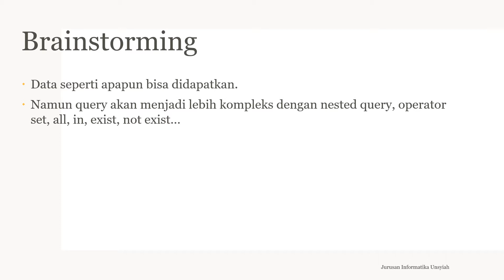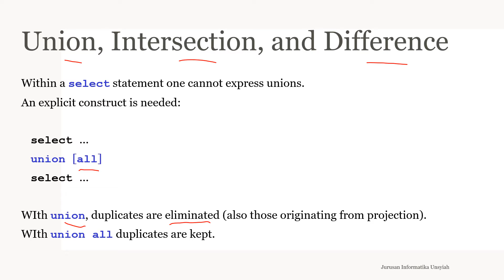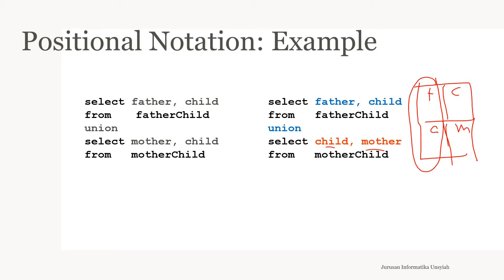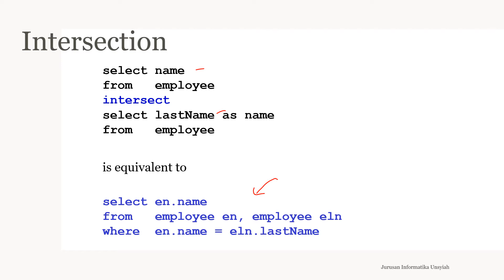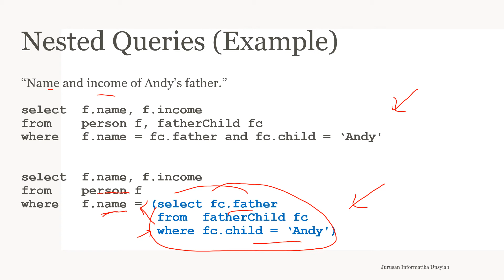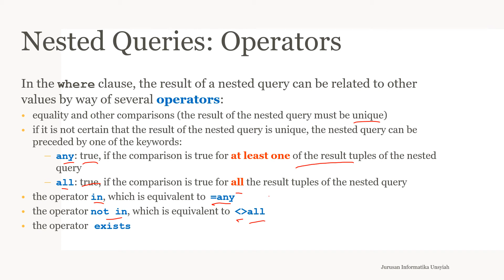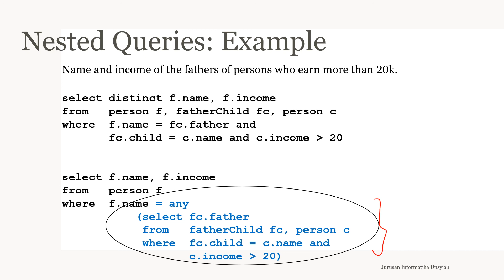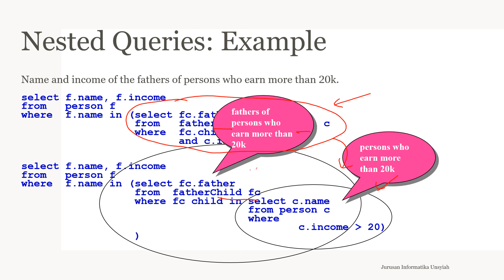15 SQL Query 3 slide1 15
Materi kuliah topik 15 Basis data: Aljabar Relasional
Jurusan Informatika